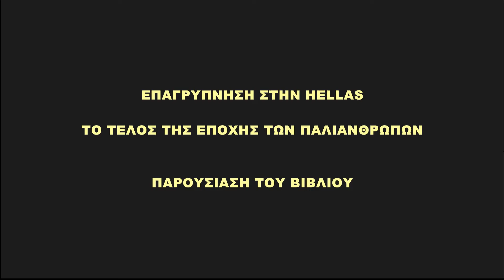Επαγρύπνηση στην Hellas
Παρουσίαση του βιβλίου Επαγρύπνηση στην Hellas
Η οικογένεια Πετράκου επιστρέφει στην Ελλάδα το 1999, μετά από 15 χρόνια παραμονής στη Νέα Υόρκη. Θεωρούν ότι βρίσκονται στον Παράδεισο. Σιγά σιγά διαπιστώνουν ότι ο αναμενόμενος Παράδεισος είναι μία Κόλαση (Hell). Στη Κόλαση χορεύουν οι Διαβόλοι, μια παρασιτική μικρή μειοψηφία παλιανθρώπων που ζουν πολύ καλά σε βάρος των υπολοίπων.

Η οικογένεια Πετράκου αντιμετωπίζει απανωτά προβλήματα στην Hellas .Ο μεγαλύτερος γιος Αλέξανδρος θα μπορούσε να γυρίσει στην Αμερική αλλά έχει ανοιχτούς λογαριασμούς με τα καθάρματα που έκαναν μεγάλο κακό στην οικογένεια του όπως και στη μεγάλη πλειοψηφία των κατοίκων της χώρας. Μπλέκει στα δίκτυα μιας περίεργης οργάνωσης Vigilante και μπαίνει σε διάφορες περιπέτειες. Το τέλος της ιστορίας είναι γλυκόπικρο. Το βιβλίο είναι ένα κοινωνικοπολιτικό μυθιστόρημα με μυστήριο, περιπέτεια, ερωτισμό και δολοπλοκίες. Ξεκινάει το 1967 και καλύπτει μια περίοδο σχεδόν πενήντα χρόνων. Με βασικό ήρωα τον Αλέξανδρο Πετράκο, παρακολουθεί την πορεία κάποιων ανθρώπων που τα μονοπάτια της ζωής τους θα συναντηθούν στην Ελλάδα της οικονομικής καταστροφής. Παράλληλα καταγράφει κάποια σημαντικά γεγονότα της πρόσφατης ελληνικής ιστορίας. Παρουσιάσει μια αθέατη πλευρά της πραγματικότητας που συχνά είναι σοκαριστική.